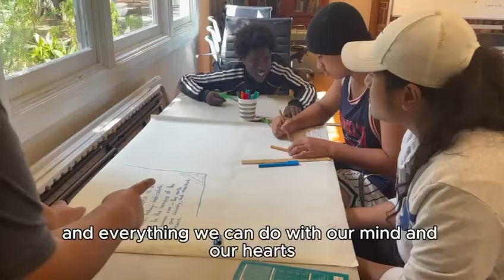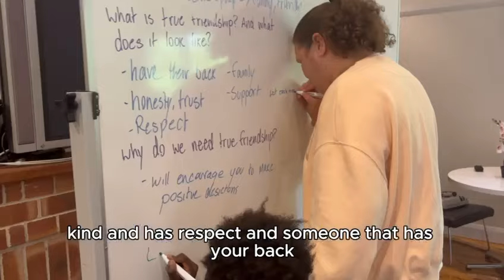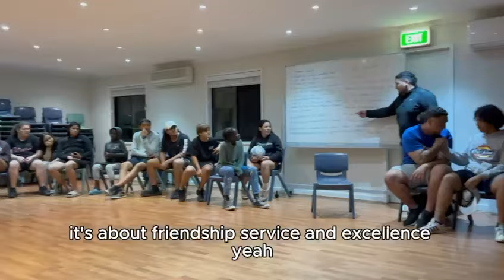Building Unity, Connection and Friendship at Mt Druitt JY Camp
The neighbourhood of Mt Druitt, located in Sydney's west, recently held its March Mounty Movement Junior Youth (JY) Camp, exploring themes including creating friendships, intellectual and spiritual excellence, prayer and service to humanity.

Featuring sports, arts, games, and food, the camp was dedicated to nurturing a strong sense of identity and values within the young people.